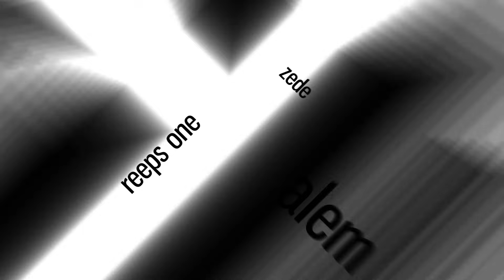D-LOW & CODFISH | I Want My Money Back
D-low and Codfish -  I Want My Money Back - australia beatbox power together with the uk champion., it is an honor for us to present this. big shoutout to beaatbox australia shooting this

Audio mixed/mastered by Sinjo from Swissbeatbox, filmed by Beatbox Australia, edited by Pepouni

D-LOW | 18 Years Old UK Beatbox Innovation

CODFISH | Do I Wanna Know

SAM PERRY | Brighter Moons (Loop Station Performance)

RINKA | Japanese FEMALE Beatbox Champion

YUYA | AMAZING JAPANESE YODEL BEATBOX

MAD TWINZ vs COSTIK STORM | Grand Beatbox TAG TEAM Battle 2016 | SEMI FINAL

NaPoM | Grand Beatbox Battle Champion 2017

NaPoM | Grand Beatbox SHOWCASE Battle 2016 | Elimination

weitere Playlists promoten

Swissbeatbox.com